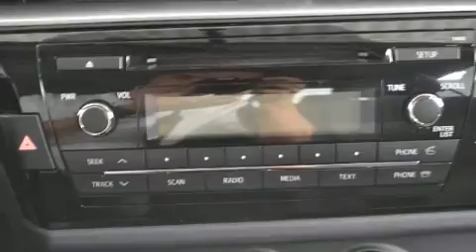2016 Toyota Corolla CE in Charlemagne, QC J5Z 0B5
Nous avons tout un spécial sur la Toyota Corolla 2016. Cette berline 5 passagers n'a pas encore atteint le cap des 20 000 km. Grâce à la souplesse de son moteur 4 cylindres de 1,8 litres, les passages de vitesses se font tout en douceur, vous serez aussi rassuré par son système du contrôle dynamique de la stabilité. Toyota a mis la priorité sur la commodité, l'efficacité et le style en incluant: l'ouverture automatique de la glace du conducteur, un compte-tours, un ordinateur de bord, un afficheur de la température extérieure, des sièges baquets à l'avant, une banquette arrière à dossiers rabattables séparés, et plus. Le système audio comporte un lecteur CD à compatibilité MP3, commandes audio sur le volant, et 4 haut-parleurs parfaitement positionnés. Toyota accorde la priorité à la sécurité et la protection en incluant: rideaux gonflables pour protéger la tête, coussins gonflables latéraux à l'avant, système antipatinage, système d'assistance au freinage, la mise hors de fonction du système d'allumage, et freins antiblocage. Ce véhicule a été conçu en fonction d'exigeants impératifs de sécurité, vous partirez l'esprit tranquille. Nos conseillers aux ventes sont très compétents et prêts à partager leurs connaissances. Nous vous aiderons à trouver le bon véhicule au prix qui respecte votre budget. Appelez dès aujourd'hui pour réserver un essai routier.